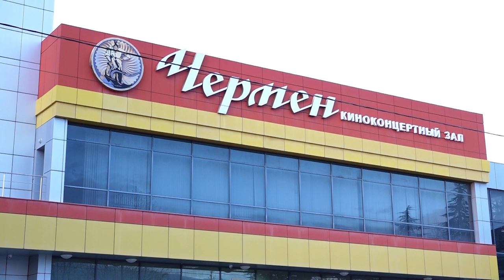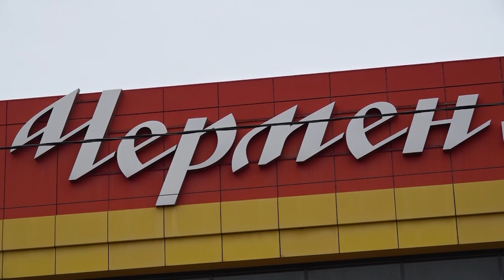В ККЗ "Чермен" регулярно проходит показ популярных фильмов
С целью популяризации родного языка среди подрастающего поколения в киноконцертном зале «Чермен» с прошлого года начался показ мультипликационных фильмов на осетинском языке. Кроме этого, руководство кинотеатра предоставило возможность любителям художественных фильмов смотреть киноленты на осетинском языке. Стоимость билета небольшая, молодежь с удовольствием посещает сеансы.